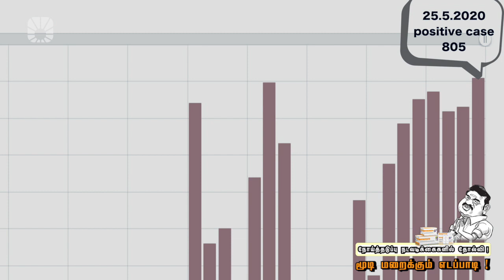நோய்த்தடுப்பு நடவடிக்கைகளில் தோல்வி ! மூடி மறைக்கும் எடப்பாடி !